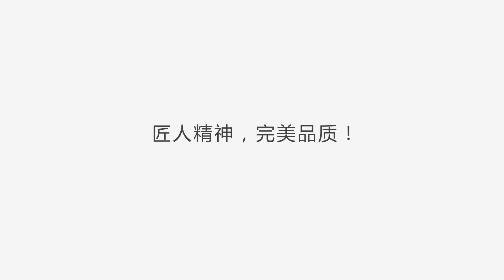disinfectant water treatment,disinfectant floor cleaner,Multi-Clean Disinfectants and Sanitizers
disinfectant water treatment,disinfectant floor cleaner,Multi-Clean Hospital-Grade Disinfectants and Sanitizers